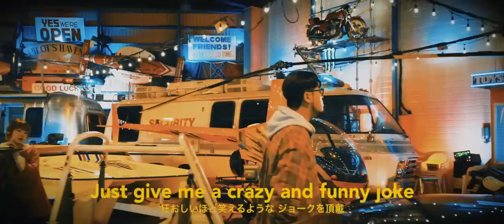フレンズ「0:25」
2019年10月11日 公開 / フレンズ「0:25」

director: Kato Mani
director of photography: Kota Watanabe
assistant: Momo Ohmizu
hair&make up : YOUCA
hair : Miki Masue
stylist :yosuke sugimoto
translator: Taro Miura
translation supervisor: Satoshi Furuya

フレンズ 2ndプチアルバム『HEARTS GIRL』
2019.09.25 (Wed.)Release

1. take a chance
2. HEARTS GIRL
3. 12月のブルー
4. Nothing
5. 0 : 25
6. 地球を越えても

※CD：初回限定デジパック仕様
※CD封入特典：『シチュエーション・コメディ season4』スペシャル・デザイン・チケット引換券

【店舗特典情報】
店頭特典：Amazon「HEARTS GIRL」オリジナル・デカジャケット
他店舗：「HEARTS GIRL」オリジナルステッカー2種(ランダム配布となります)
※店頭特典対象店舗はこちら→

【ワンマンツアー情報】
『シチュエーション・コメディseason４』

日時：2019年11月1日（金） OPEN 18:15 / START 19:00
会場：福岡 DRUM LOGOS

日時：2019年11月13日（水） OPEN 18:15 / START 19:00
会場：仙台 Rensa

日時：2019年11月24日（日） OPEN 17:00 / START 18:00
会場：大阪 サンケイホールブリーゼ

日時：2019年11月28日（木） OPEN 18:15 / START 19:00
会場：札幌 ペニーレーン24

日時：2019年12月8日（日） OPEN 17:00 / START 18:00
会場：名古屋 名古屋市公会堂

日時：2020年1月12日（日） OPEN 17:00 / START 18:00
会場：東京 LINE CUBE SHIBUYA（渋⾕公会堂）